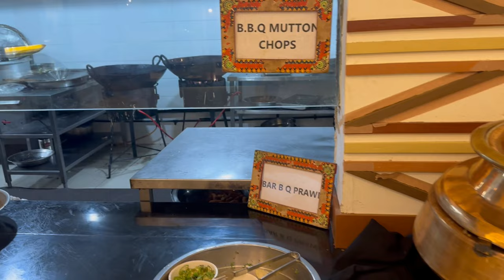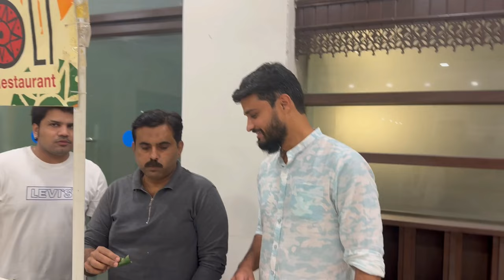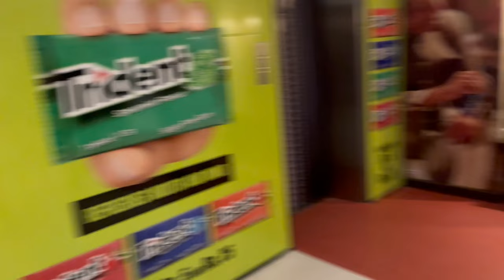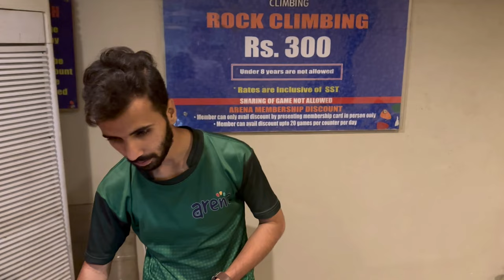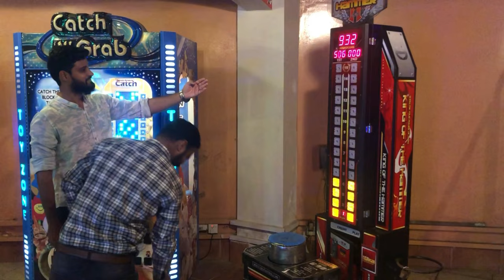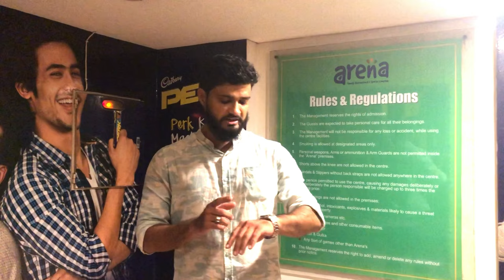Arena Club Rangoli Buffet Price Bowling Alley And other Activities | Complete Detail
RANGOLI BUFFET
The best place in k-town for food, games, weddings and even the gym!!
they have a bowling alley, a buffet restaurant, gym, an ice skating rink, rock climbing, a cafe and juice bar, gaming arcade, kiddy ride and the list goes on!!

Watch My funny Videos @salmansattar